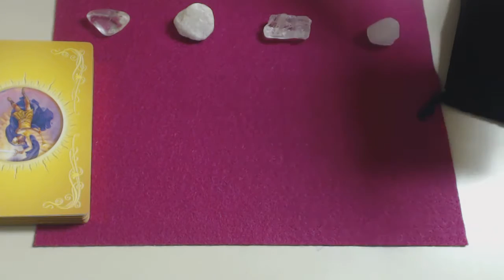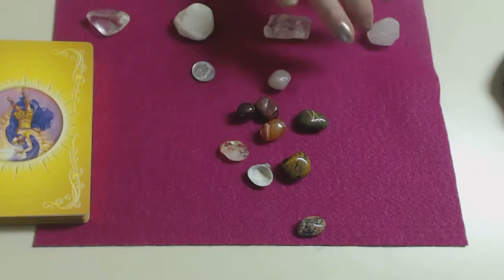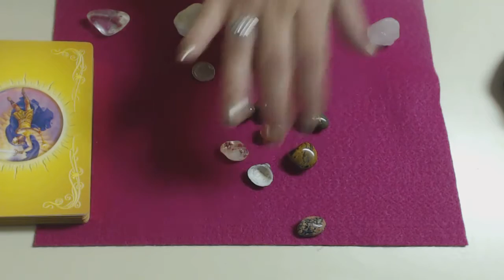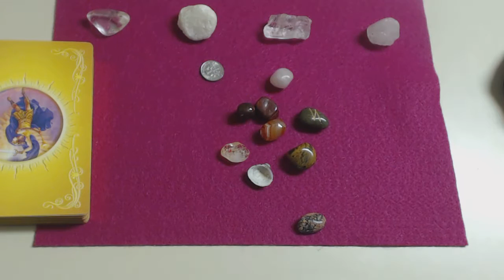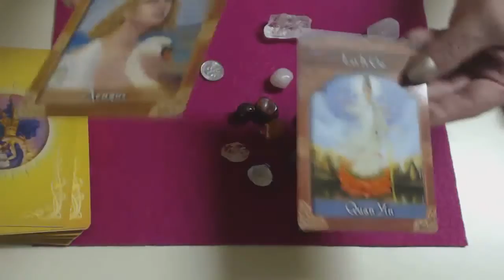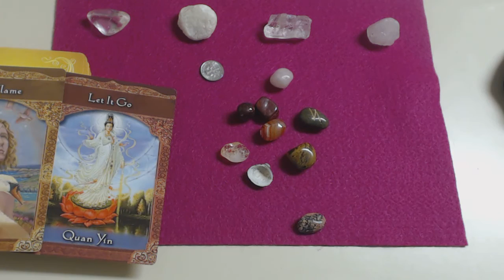Aquarius Gemstone & Runestone Intuitive Spiritual Reading for the week of September 26, 2016